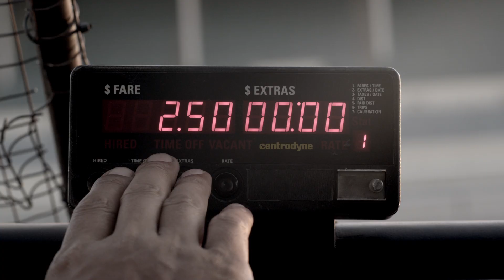Lenovo Do Devil: Demolition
The hardest part of this job interview is getting there in one piece.